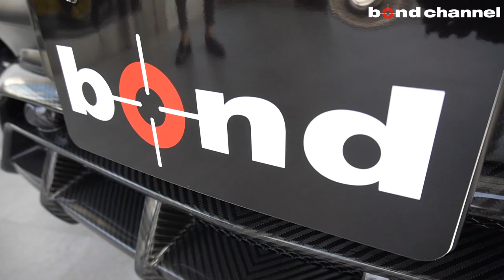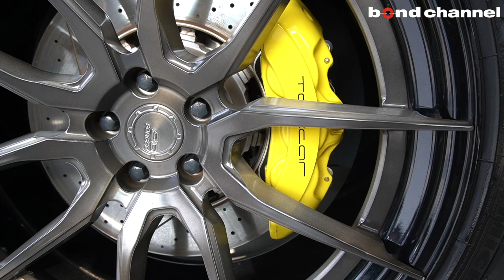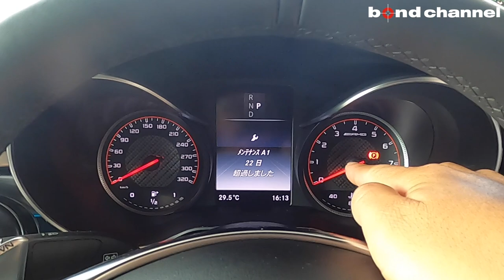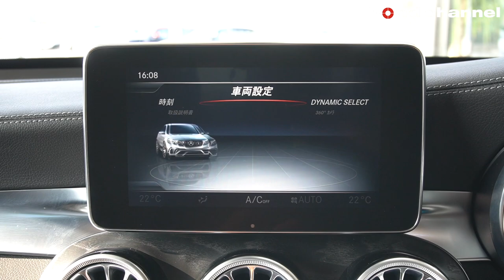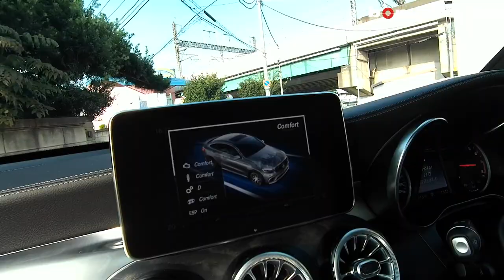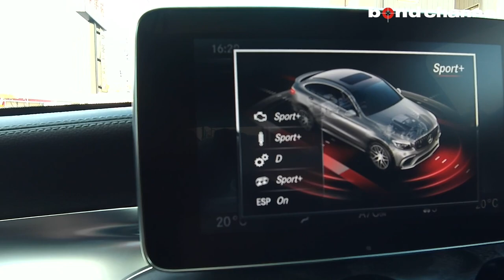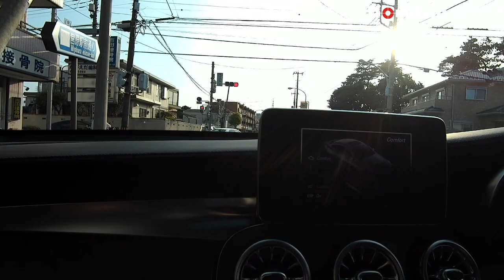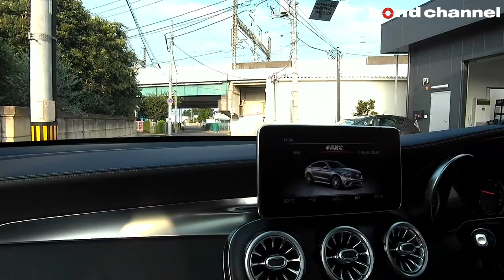【bond cars Omiya】Mercedes-AMG GLC63Sクーペ ロシアチューナーTopcarフルコンプリート!?【車輛紹介】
Chapters
00:00 外装紹介
08:30 内装紹介
16:47 トランクルーム紹介
19:15 エンジンルーム紹介
20:48 灯火類&排気音紹介
22:25 試乗

グレード GLC63Sクーペ 4matic+
型式 CBA-253389
ハンドル 右
カラー マッドブラックラッピング（元色ホワイト）
登録形式
保証 あり
修復歴 なし

今回入庫のお車はグレイシアホワイト（OPカラー）
☆マットブラックフルラッピング
☆TOPCAR カーボンエアロキット
☆TOPCAR カーボンパナメリカーナグリル
☆ブレーキキャリパーTOPCARペイント
☆BC Forged 【HCA162】 22インチ
☆メッキパーツ ブラックアウト
☆ローダウン(ロワリングKIT)
☆Burmester 3Dツイーター
☆アンビエントエアーアウトレット
等、装備充実の一台です。

〒331-0812
埼玉県さいたま市北区宮原町1-470-1